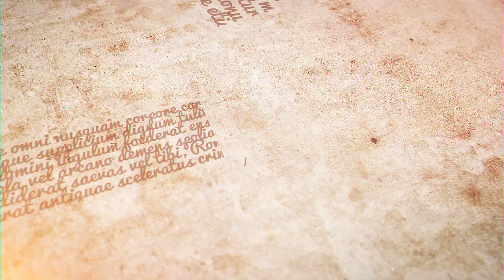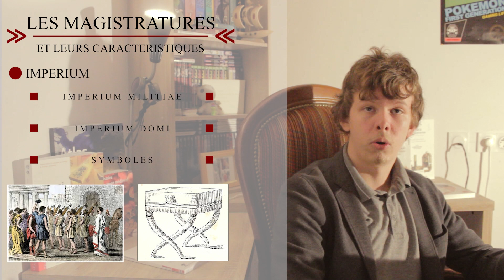Brins d'Histoire - Les Institutions et l'Exercice du Pouvoir dans la république Romaine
Salut tout le monde, on se retrouve aujourd'hui pour un Brins d'Histoire qui n'était pas prévu. C'est un projet de fac. C'est également un épisode spécial, ou je teste un nouveau type de montage, en face caméra. Comme d'habitude, commentez pour que je puisse avoir vos retours. Enjoy !

Bibliographie :
BADEL, C., La République romaine, Paris, 2013.
LACAM, J.-C., La République romaine. Des années d’or à l’âge de sang, Paris, 2013.
ROBERT J., Rome, Paris, Belles Lettres, 2015.